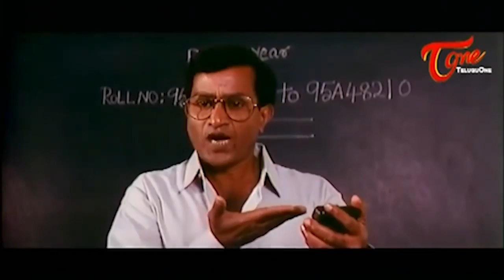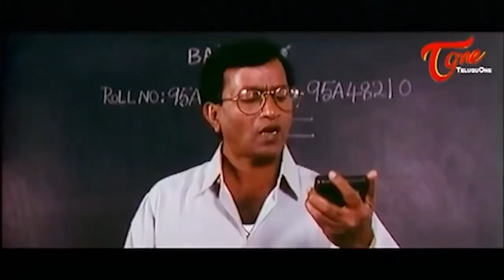Venu Madhav Best Comedy Scene | Kota Srinivasa Rao, Brahmanandam Comedy Scenes | TeluguOne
Venu Madhav Best Comedy Scene | Kota Srinivasa Rao, Brahmanandam Comedy Scenes.